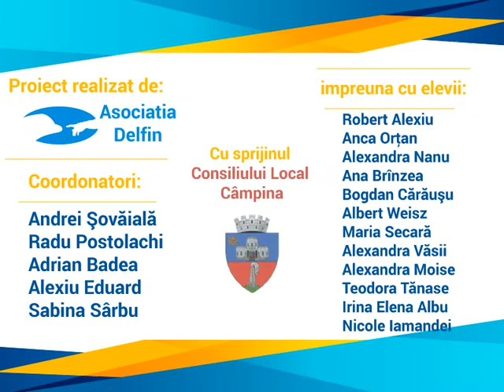Moartea lui Alexandru Mitru si premierea filmului Titanic